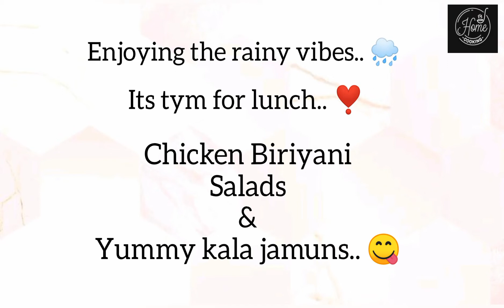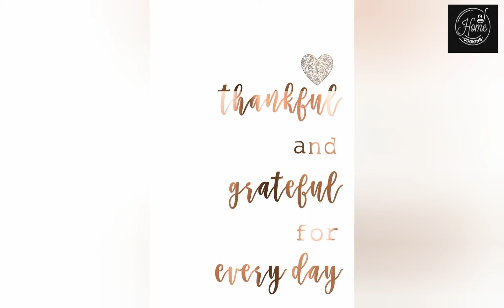🎉ഒരു Birthday special vlog.. 🎂🎉❣️